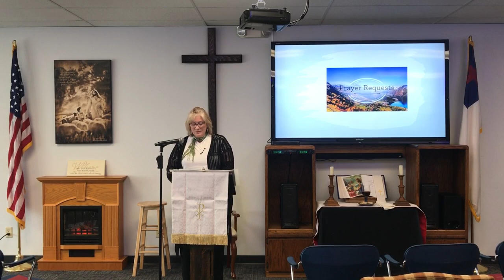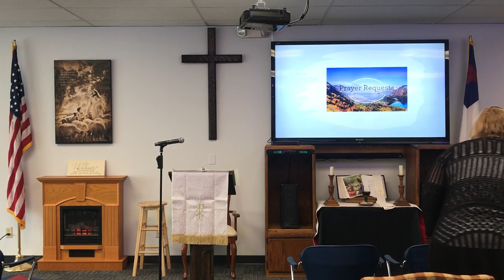What Does The Cross Mean For Us Today?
Today's message, "What does the Cross mean for us today?" Join us at 10 AM this Sunday morning as Pastor Mark teaches a message that will help you answer this question and will help you to prepare for the rest of your life.